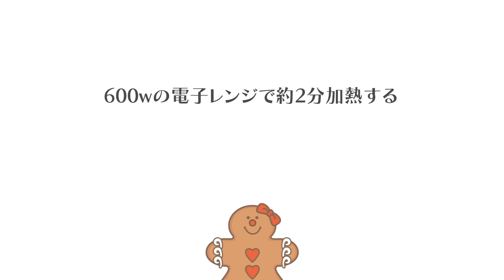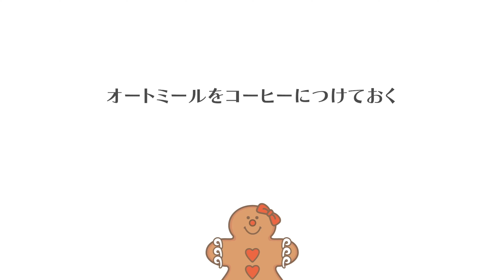ダイエットに！ 太らない豆腐ティラミスの作り方 | Diet Tofu Tiramisu Recipe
デザートのカロリーや糖質が気になる方に向けた、低糖質・低脂質のティラミス。マスカルポーネチーズの代わりに豆腐とヨーグルトをブレンドして、コーヒー味のオートミールと交互に重ねました。甘味料はカロリー・糖類ゼロの種類がいろいろと出ているので好きなものを使用してください。

講師：近藤麻矢（まやのお料理教室）

▷ 今回教えていただいた近藤さんに関する詳細はこちら

・プリンカップ
・計量器
・ボウル
・キッチンペーパー
・耐熱皿
・ハンドブレンダーまたはミキサー
・スプーン
・お玉
・茶漉し

材料　‹プリンカップ　2個分›

【クリーム】
絹豆腐　120g
プレーンヨーグルト（オイコス プレーンを使用）　226g（2個分）
レモン果汁　15g
甘味料（パルスイートを使用）　7.2g（6本分）

【その他の材料】
インスタントコーヒー　4g

作り方

0:00 ハイライト

■クリームを作る
0:23 豆腐の水切りをする。キッチンペーパーを3枚重ねて豆腐を包み、閉じた方を下にして耐熱皿に乗せ、600wの電子レンジで約2分間加熱する。
0:28 豆腐をキッチンペーパーからはがしてボウルに入れる。

■ボトムを作る
0:49 別のボウルにインスタントコーヒーとお湯を入れ、コーヒーを作る。
1:02 お皿に入れたオートミールにコーヒーを浸しておく。\

■盛り付ける
1:43 プレーンヨーグルト、レモン果汁、甘味料を加えてハンドブレンダーまたはミキサーで撹拌してなめらかにする。
2:33 コーヒーが馴染んだオートミールを4等分して、プリンカップの底に1/4量ずつ入れる。
3:01 クリームをカップの2/3位まで入れる。
3:07 残りのオートミールを入れ、クリームをカップの上まで重ねる。冷蔵庫で2時間以上冷やす。
3:52 冷蔵庫から取り出してココアパウダーをふる。